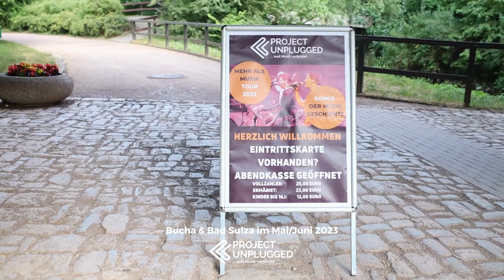MEHR ALS MUSIK-TOUR 2023